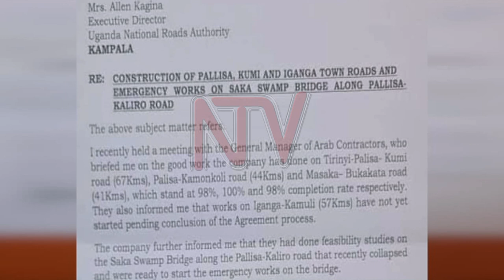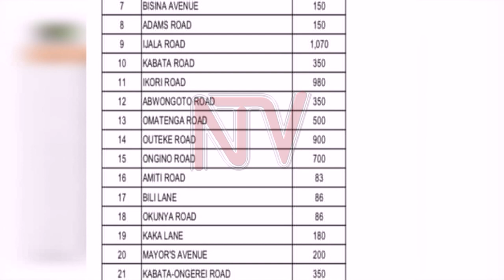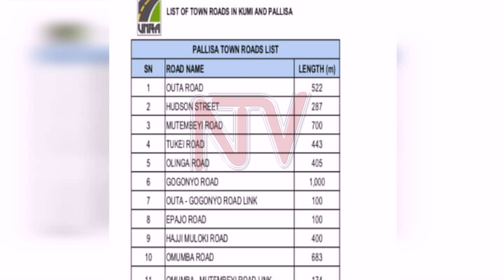Prime Minister Nabbanja vows to act on Kumi, Pallisa roads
Kumi and Pallisa district leaders are urging the prime minister to engage the Uganda National Roads Authority, to have the construction of the town roads in the areas constructed following a presidential directive in 2021. The leaders say nearly two years later, 20km of promised roads have not been worked on despite the contractors being on the ground as directed by the president, during the time they worked on The Tirinyi-Pallisa-Kumi roads. Prime Minister Robinah Nabbanja says that work will soon begin because the economy seems to be stabilizing.